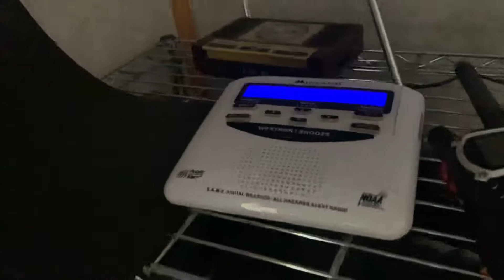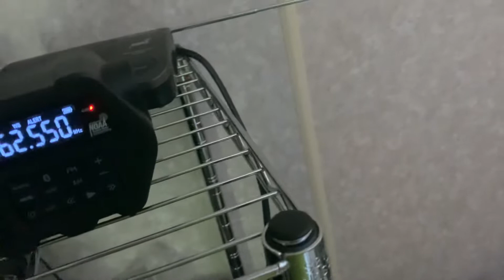And we are back to youtube with my new G-STORM radio, NWR weekly test EAS #87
A few days ago i got my hands on the new G-STORM radio and i’ve used it when i went on fishing trips, now i get to see on how the alert works on the radio and it is amazing.